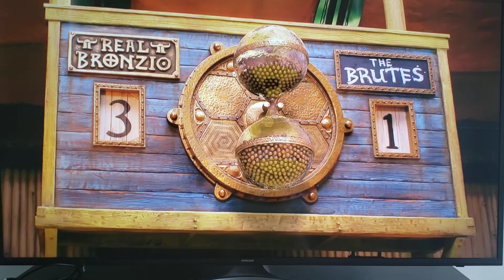(Early man 2018) but Lord Nooth is only on the screen #3